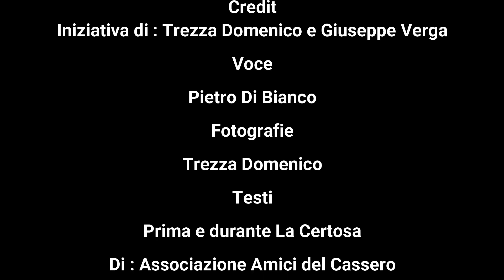Padula in Tour - Cappella Madonna del Carmelo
Padula -  Cappella Madonna del Carmelo.
​Padula in tour: Una nuova opportunità di scoperta del centro storico padulese.
Il progetto innovativo è stato ideato affinché i visitatori possano in autonomia, in modo gratuito e con facilità raggiungere i principali luoghi della cultura, religiosi e naturalistici. visita